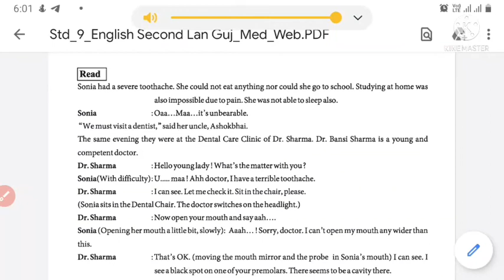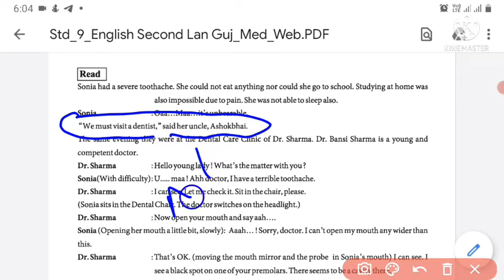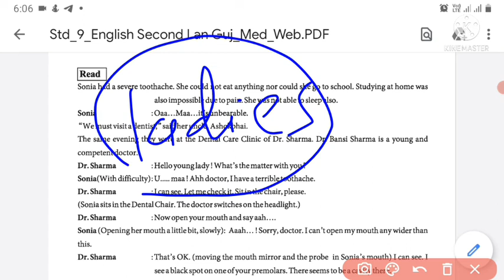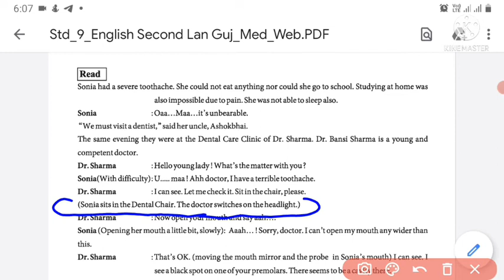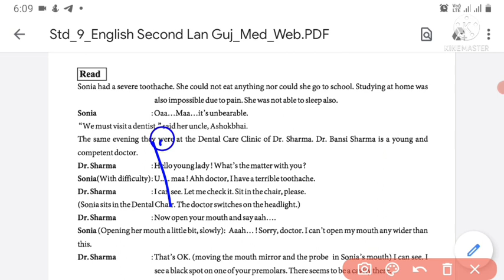ધોરણ 9 અંગ્રેજી યુનિટ 2 # Dental Health ( Text) ભાગ 1.